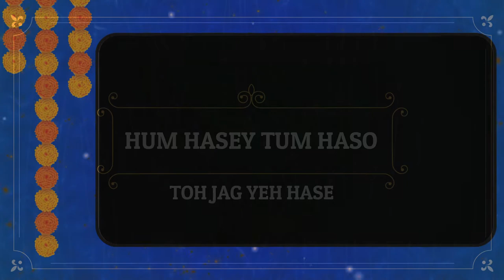HUM HASEY TUM HASO TOH JAAG YEH HASE||16 YEARS OF SUCCESS||SDSKK